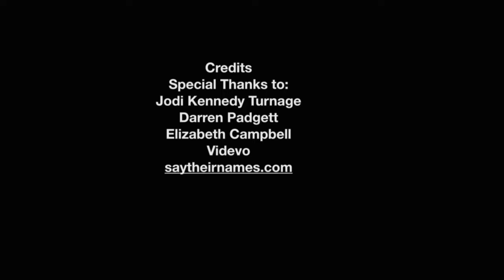Shockie G - My Brother's Keeper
Congratulations to Shockie G., GRAND CHAMPION of the 2022 Button Poetry Video Contest

Do you love Button Poetry? We'd love your support

Button Poetry showcases the power and diversity of voices in the poetry community. By encouraging and broadcasting the best and brightest performance poets of today, we hope to broaden poetry's audience, to expand its reach and develop a greater level of cultural appreciation for the art form.